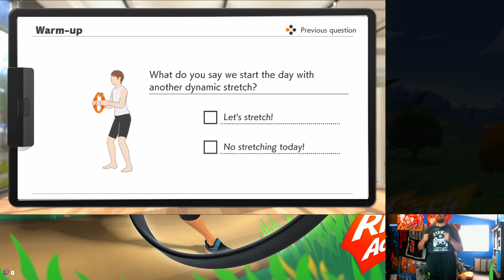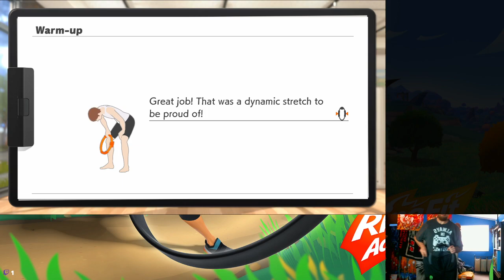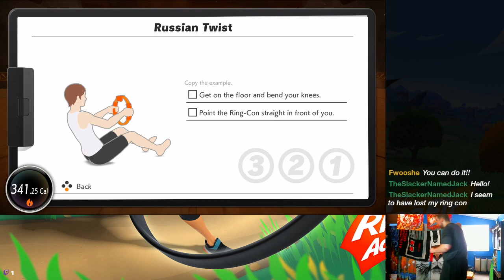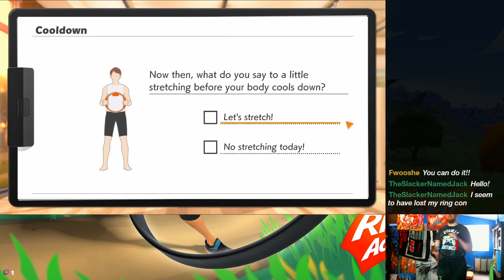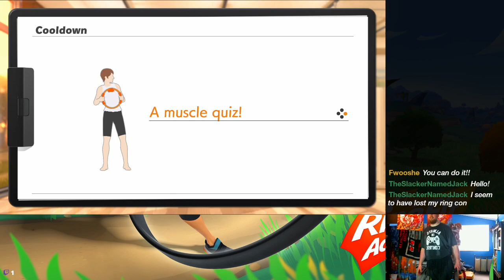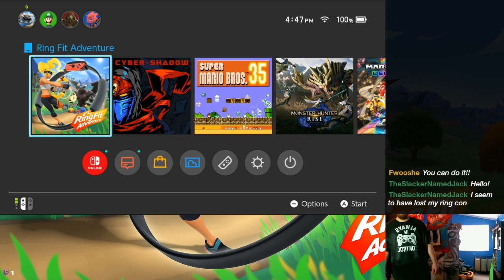Man Yells at Plastic - 4/1/2021